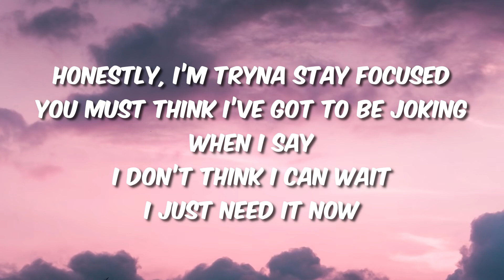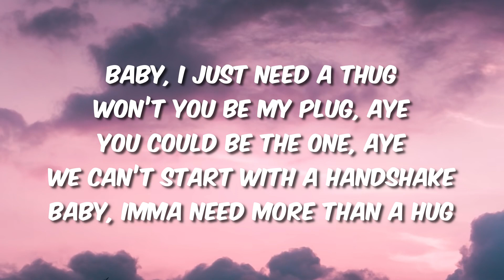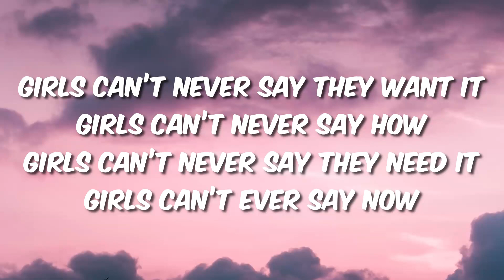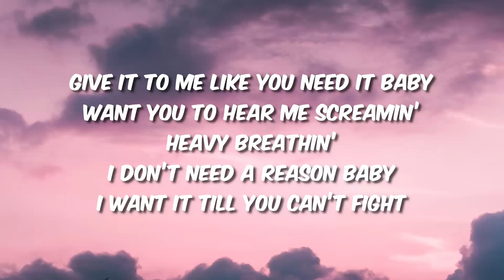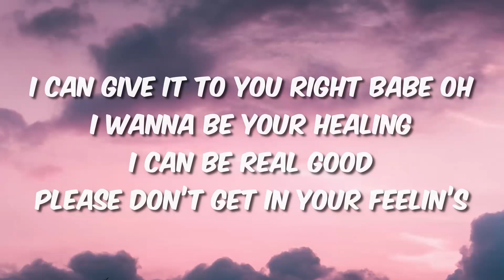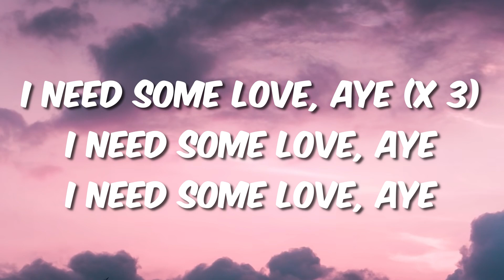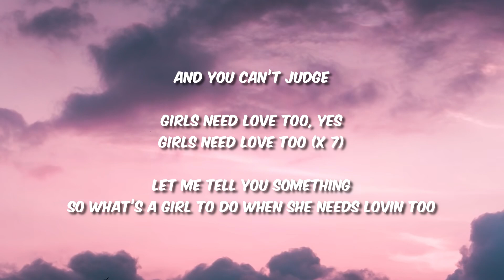Summer Walker & Drake - Girls Need Love (Lyrics)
🎤 Lyrics: Summer Walker & Drake - Girls Need Love (Remix)

[Intro: Summer Walker]
Honestly

Honestly, I'm tryna stay focused
You must think I've got to be joking when I say
I don't think I can wait
I just need it now
Better swing my way
I just need some dick
I just need some love
Tired of fucking with these lame niggas baby
I just need a thug
Won't you be my plug, aye
You could be the one, aye
We could start with a handshake baby
I'ma need more than a hug

[Verse 2: Summer Walker & Drake]
Give it to me like you need it, baby
Want you to hear me screaming, heavy breathing
I don't need a reason baby
I want it 'till you can't fight
I can give it to you right babe oh
I wanna be your healing
I can be real good
Please don't get in your feelings
Aye, I need some lo-o-o-o-ove
Aye, and you can't judge (I won't)

You don't really call on me like you should
Link up, I roll through the hood
Problems but everything's all good my love
Your nigga doesn't want smoke with me, nah, no way
Trust me it's all okay, trust me it's all
You just need some, someone that's calm and patient
Submission, domination
Arched back, deep stroke, white wine, weed smoke, that's my best combination
You just need some, dick with no complications
You just need some, you just need some, late night attention, uncondition
All that you're missing my babe
Fucked up, shouldn't even have to justify
I get it I'm on your side, guys get their way all the time
Besides, pleasure not meant for one side
You should just do what's best for your mind
How about I just take my time?
You call up my line, I fall up inside you
Girls need love too I know

(So what's a girl to do when she needs loving too)
Girls need love too

👨‍💻 If you like "Summer Walker & Drake - Girls Need Love (Remix)" check out these other tracks:

- Summer Walker - White Tee (Lyrics)
- Summer Walker - Over It (Lyrics)
- Summer Walker - Playing Games (Lyrics) ft. Bryson Tiller
- Summer Walker - I'll Kill You (Lyrics) ft. Jhené Aiko
- Summer Walker - Just Might (Lyrics) ft. PARTYNEXTDOOR
- Summer Walker - Like It (Lyrics) ft. 6LACK
- Summer Walker - Playing Games (Lyrics)